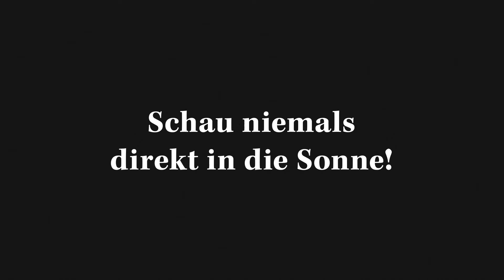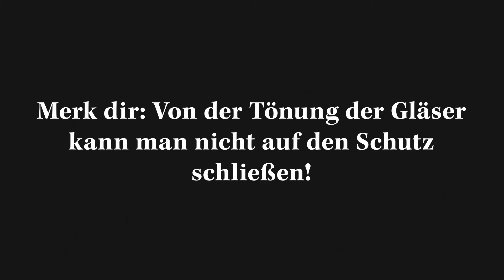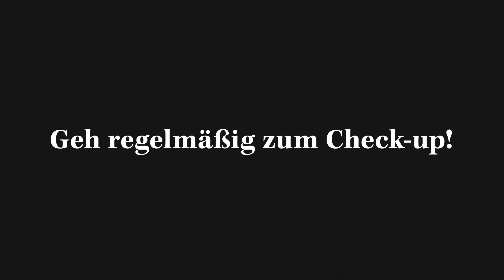Blindheit: So kannst du deine Augen schützen! | Health Celerates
Unsere Augen sind präzise arbeitende Hightech-Sinnesorgane und sehr empfindlich. Daher ist es wichtig, dass du sie schützt!

Wie du deine Augen schützen und sie ein Leben lang gesund halten kannst, erfährst du in diesem Video.

Moritz Nasemann, Assistenzarzt für Augenheilkunde, gibt dir Tipps, was du tun kannst, um gefährliche Augenerkrankungen, die im schlimmsten Fall zur Erblindung führen können, frühzeitig zu erkennen.

Denn damit deine Augen möglichst lange funktionstüchtig bleiben, solltest aber ein paar Dinge beachten, um deine Sehfähigkeit zu fördern und lange zu erhalten.

Auf unserem Kanal ist Moritz Nasemann dein Experte für die Ophthalmologie!

Gesundheitshinweis:

Für die Nutzung unseres Angebotes bitten wir Sie sicherzustellen, dass Sie die jeweils notwendige körperliche und gesundheitliche Eignung für das jeweilige Angebot haben. Sollten während der der Nutzung unserer Inhalte Unwohlsein oder Schmerzen auftreten, halten wir Sie an, die Übung abzubrechen und ärztlichen Rat einzuholen. Halten Sie bei Vorerkrankungen, Beschwerden oder Einschränkungen Rücksprache mit Ihrer Ärztin oder Ihrem Arzt. Fragen Sie, worauf Sie achten müssen, um Überlastungen und Kontraindikationen zu vermeiden,

Für Österreich
Notruf / Rettungsdienst: 112 / 144
Seelsorge: 142

Seelsorge: 143